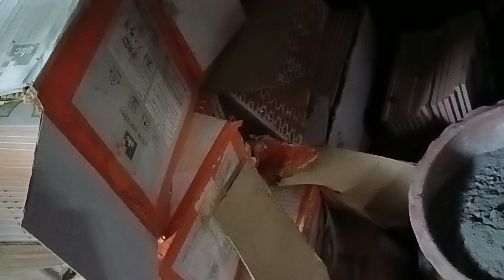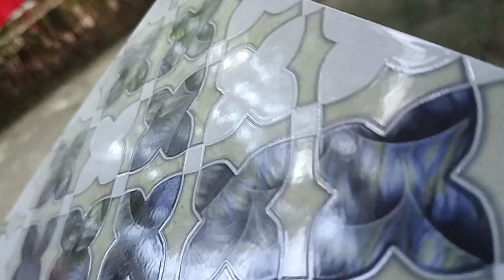amar ghore tailes lagabo...